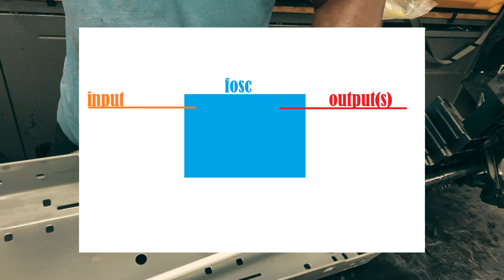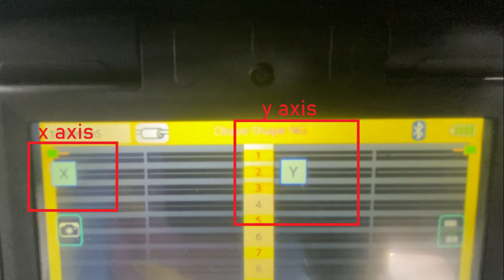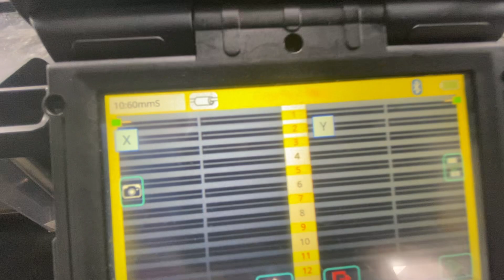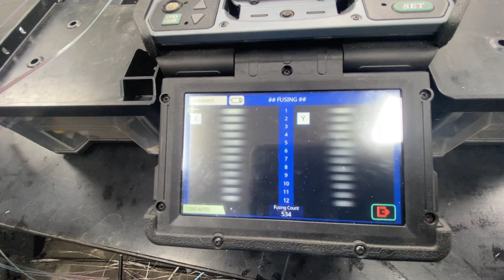Inside a High-Stakes Fiber Optic Emergency Repair Mission. Outage 2024: Fire Damage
Welcome back guys, it's been a while and I'm glad your here.

This video pertains to an emergency fiber optic repair that was caused by a garage fire which affected multiple properties. What we will look at is the difficulty of working with heat damaged fiber. We will also go over a very important tip later in the video that will speed up your burns and give you cleaner cleaves. I'm sure you will find this video not only interesting, but also very helpful. Enjoy.

Timestamps:

00:00 Intro
00:25 91st and harper, a look back
01:01 walking out the damage area
05:00 spare cable reels
05:28 beginning prep
10:27 a look inside the damage
14:29 build one case and build them all
15:15 feathering the glass
18:36 outro

Upside invite code: JUSTIN83935